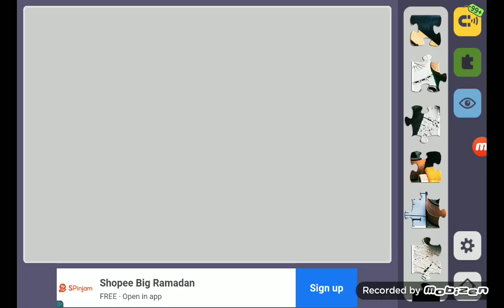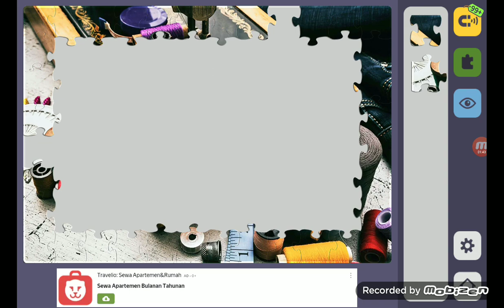Relax Jigsaw Puzzle bagian 653